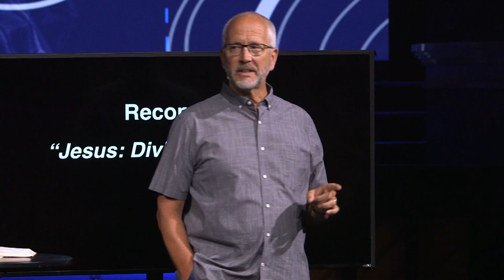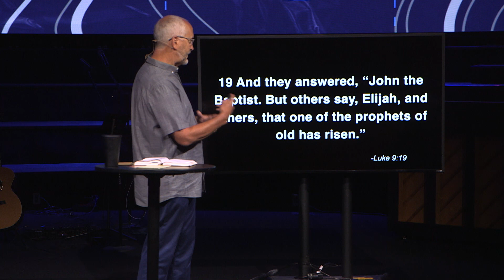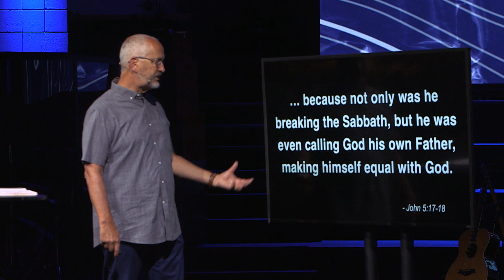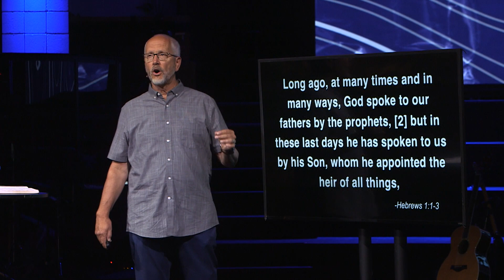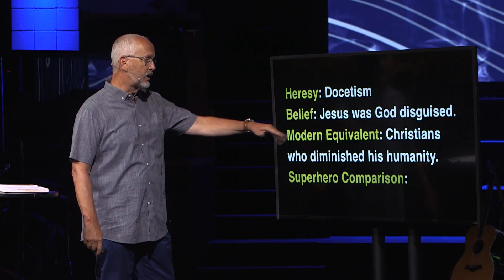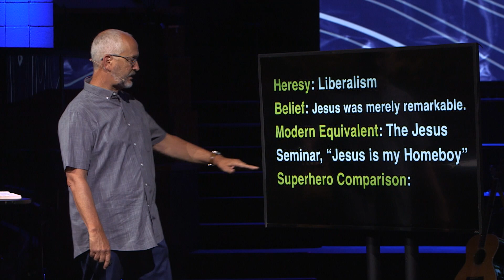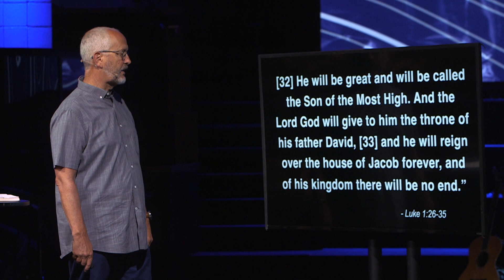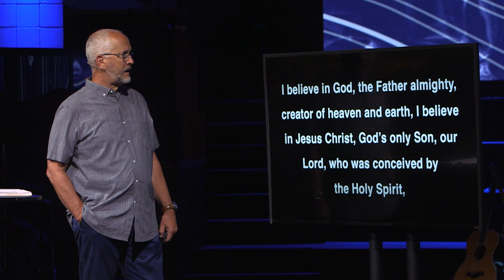Jesus: Divine & Human | Reconstruct | July 9, 2023